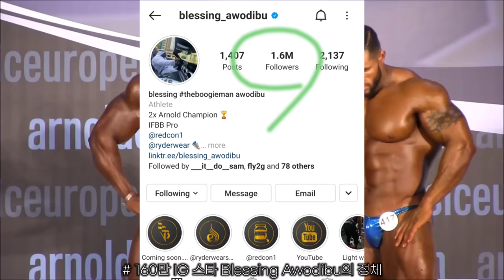개그맨..아니 보디빌더 Blessing Awodibu, 닉 워커 널 짓밟아 버리겠다